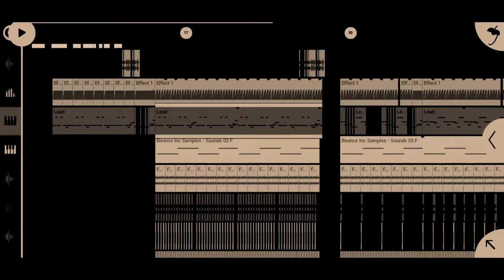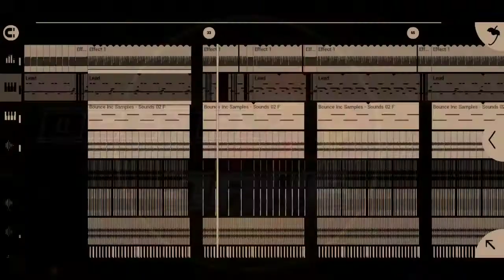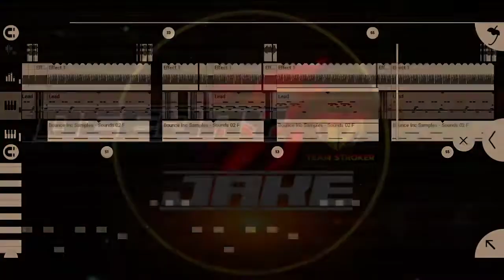Better Of Alone - Best of Team Stroker - Bounce - Dj jake - Sibugay Mix Club Dj's - Viral Mix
support Filipino djs,

salamat po

ANG GAWA KO PONG CONTENT AY ANG PERSONAL KO NA STYLE SA PAG GAWA NG REMIX,,
KUNG MAY MATUTUNAN KA PO SA TUTORIAL KO ,SANA GUMAWA DIN KAYO NG SARILI NYONG STYLE ,AT WAG PONG GAYAHIN ANG STYLE NA MAPAPAKINGGAN NYO,
GINAWA KO PO ITO PARA SA MGA NAIS MATUTONG MAG MIX, PERO HINDI PARA KOPYAHIN PATI KUNG PAANU ANG STYLE NG PAG MIMIX,,

KUNG MERON PO KAYONG NAIS SABIHIN O GUSTONG IPARATING
MAARI PO KAYONG MAG COMMENT SA BABA
AT MAARI DIN PO KAYONG MAG REQUEST NG GAGAWIN NATING TOPIC

Please support filipino music mix
Budots remix
Techno budots
Viral memes
Team stroker mix djs
sibugay mix club djs
Tunog kalye music mix
original filipino music
diskural budots hataw mis disco 70's 80's 90's